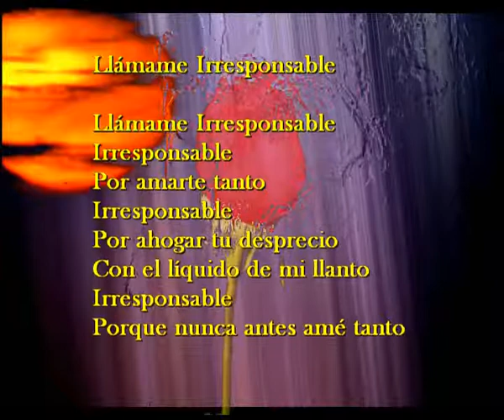Anclada a la vida, nueva composicion de Sir Flansi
Anclada a la vida
CON MUCHA ENERGIA
POESIA DIA A DIA
POESIA EN EL PENSAMIENTO
POESIA EN LOS SENTIMIENTOS
POESIA EN LA ALEGRIA
POESIA EN LA ARMONIA
LA POESIA SE AGRANDA
ANCLADA A LAS COSAS
ES CADA VEZ MAS HERMOSA
TAN SOLO LA POESIA
PUEDE AFIRMARNOS LA VIDA
LA VIDA SIN POESIA
ES UN BARCO SIN VIGIA